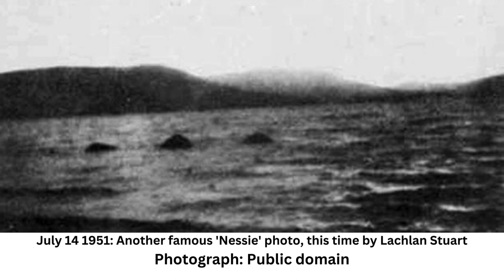The First Photographic “Evidence” Of The Loch Ness Monster Was Revealed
The world's most famous monster has been at the heart of a fierce scientific dispute for over 80 years.

But the latest image from Loch Ness, which appears to show a large marine animal lurking in the water, could be the proof monster-hunters have been dreaming of for decades.